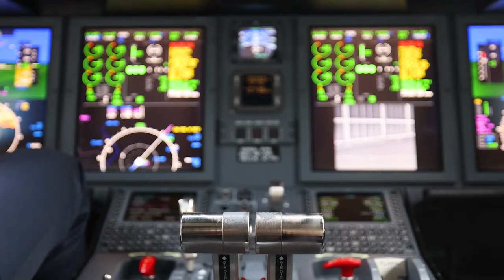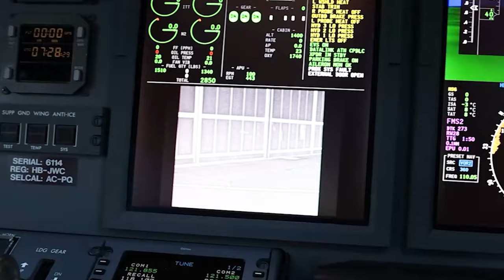Everyday life at Rega: the ultramodern cockpits of our ambulance jets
“Everyday life at Rega” takes you into the exciting world of our crews and employees. The short videos allow a look behind the scenes and offer authentic insights into a wide range of topics.

In this video: jet pilot Andreas Siegenthaler shows the state-of-the-art equipment in the ambulance jet cockpit and explains how the infrared camera in the nose of the jet works.